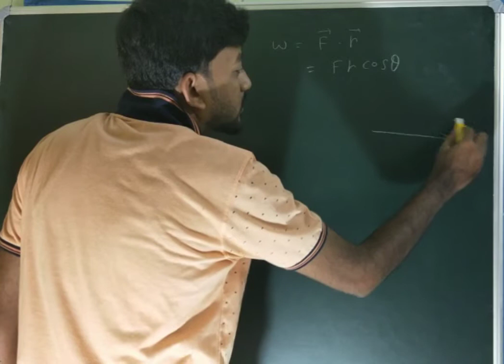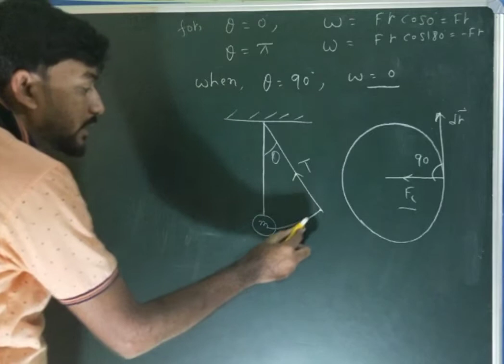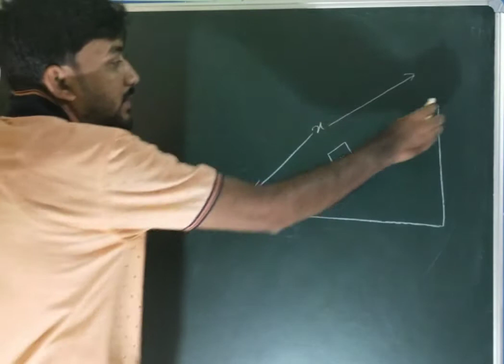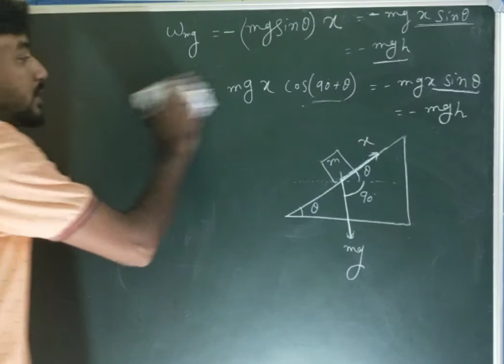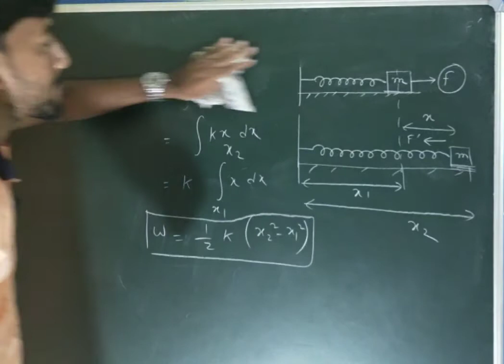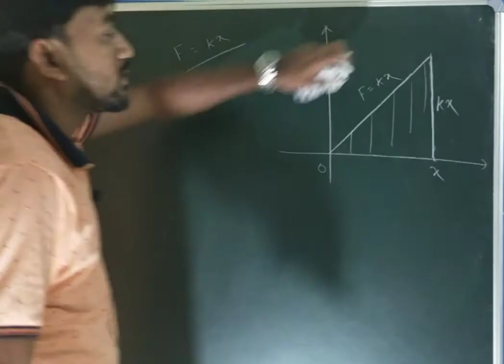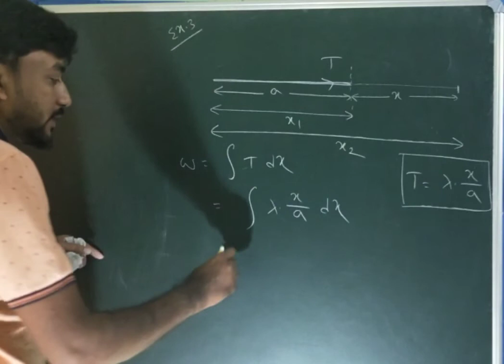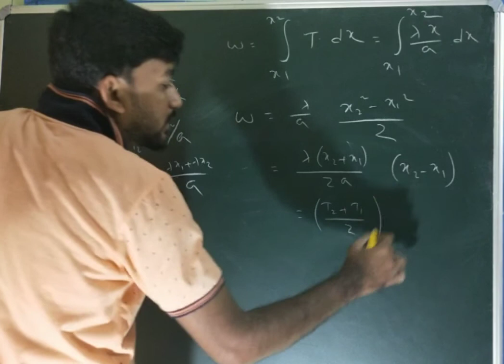Lec. 14.Dynamics(work done by variable force)